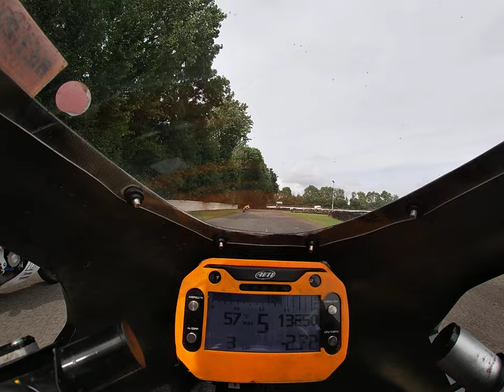Travis Shaw, Metrakit MiniGP 50cc Fab racing Race 3 Llandow July 2023.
cut short due to camera issues